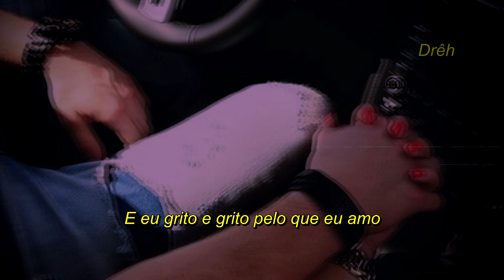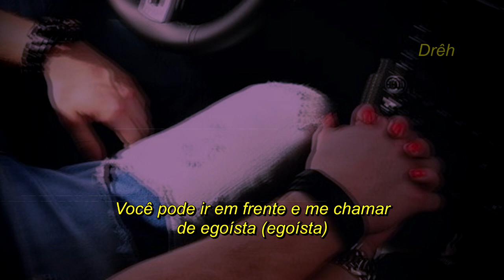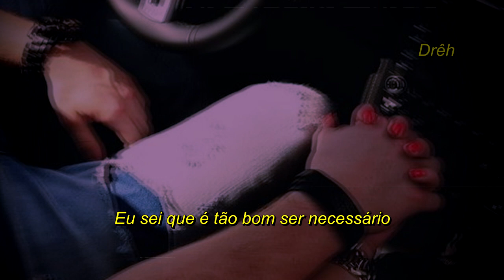needy - ariana grande (legendado/tradução) [audio oficial]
"Eu posso ser carente, muito carente. Diga-me como é bom se sentir necessário."

Ariana Grande = Needy
Ariana Grande Thank U, Next Albúm